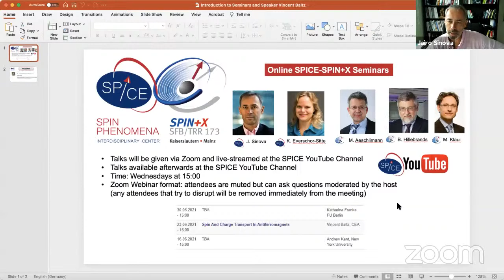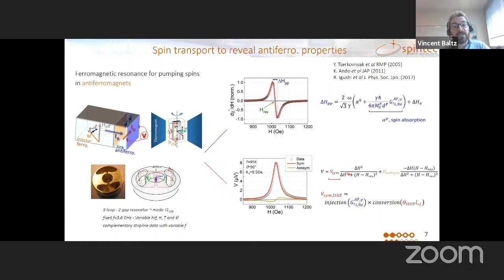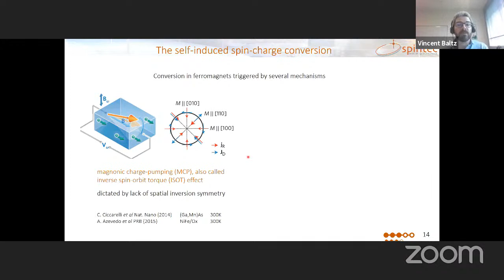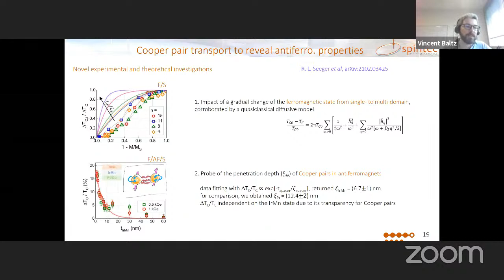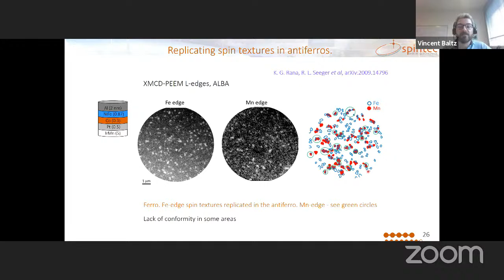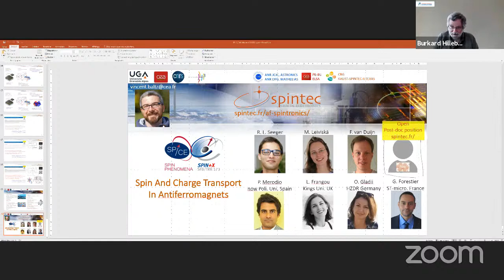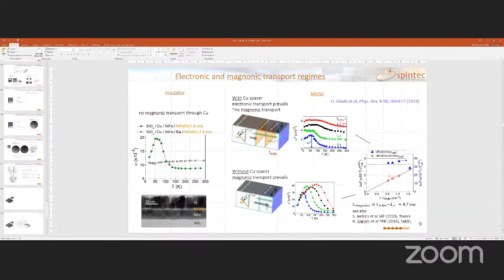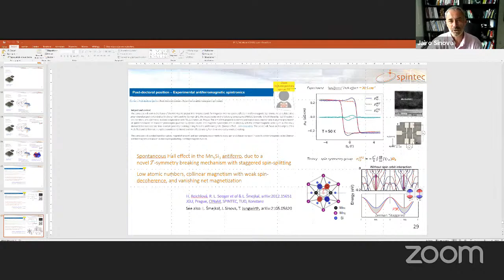On-line SPICE-SPIN+X Seminar: Vincent Baltz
Spin And Charge Transport In Antiferromagnets